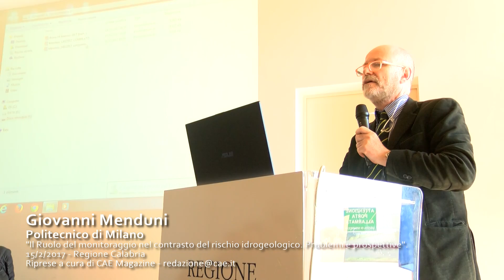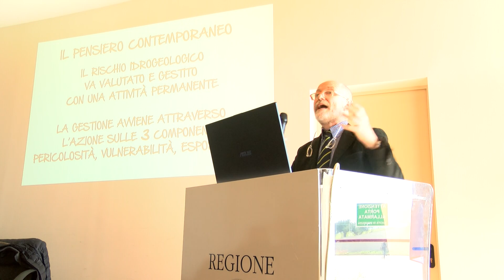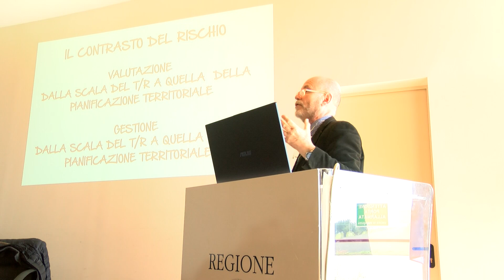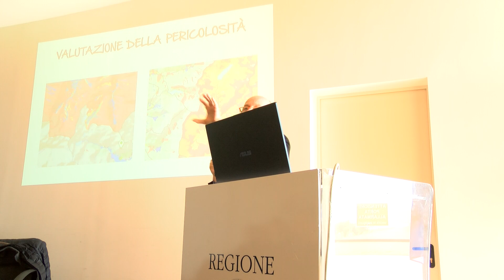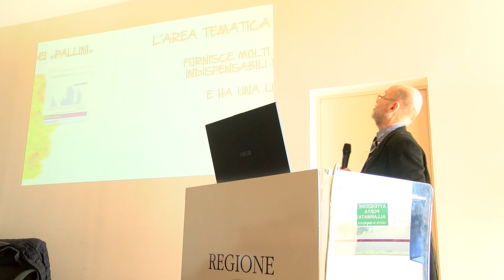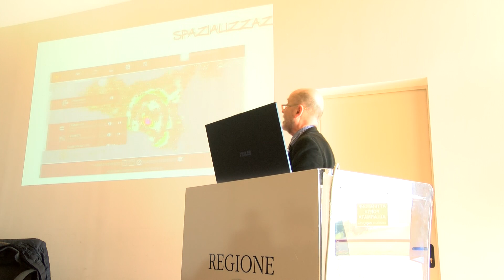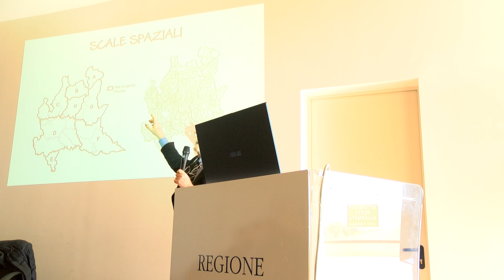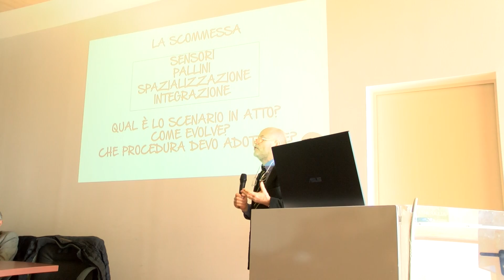12_Sessione mattutina_Giovanni Menduni - Politecnico di Milano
IL RUOLO DEL MONITORAGGIO NEL CONTRASTO DEL RISCHIO IDROGEOLOGICO - PROBLEMI APERTI E PROSPETTIVE
Seminario organizzato da CAE SpA, Associazione Idrotecnica Italiana, Ordine dei Geologi della Calabria, Consiglio Nazionale Ingegneri e Consiglio Nazionale Geologi.

Mercoledì 15 febbraio 2017 ore 8:30 - 16:00
Sala Oro - Cittadella Regionale, località Germaneto di Catanzaro

La Direttiva Europea 2007/60 ha chiaramente riconosciuto come le azioni contrasto del rischio di inondazione debbano essere guidate dal principio della gestione del rischio alluvionale. Tale principio guida, enunciato per il rischio alluvionale, può essere esteso alle altre tipologie di rischio idrogeologico, di versante e costiero, come evidenziato nelle “Linee guida per le attività di programmazione e progettazione degli interventi per il contrasto del rischio idrogeologico”, recentemente predisposte da Italiasicura.

Questo approccio assegna un peso di grande rilievo, nel contrasto del rischio idrogeologico, agli interventi non strutturali. Il ruolo di questi ultimi è di essenziale importanza, anche nel caso in cui l’azione di contrasto si basi su interventi strutturali; ciò in quanto è comunque necessario prevedere la minimizzazione delle conseguenze di eventi idrogeologici particolarmente intensi, eccedenti il dimensionamento di progetto, che gli interventi strutturali possono non essere in grado di fronteggiare efficacemente, ovvero prevedere la gestione del cosiddetto rischio residuale, ovvero del rischio post-operam.

In questa visione, un ruolo cardine è indubbiamente esercitato dal monitoraggio ambientale. Purtroppo però, nel recente passato, nel nostro Paese raramente sono stati dedicati una sufficiente attenzione e un adeguato flusso di finanziamenti al monitoraggio, sia in termini di nuovi investimenti che di manutenzione del patrimonio delle reti esistenti. Tutto ciò nonostante che il relativo fabbisogno economico fosse solitamente di entità sensibilmente inferiore a quanto nel frattempo destinato alla realizzazione di interventi strutturali.

Alla discussione di questi temi e di questa nuova visione, che si sta affermando nel contrasto del rischio idrogeologico, è dedicata la presente giornata di studio.